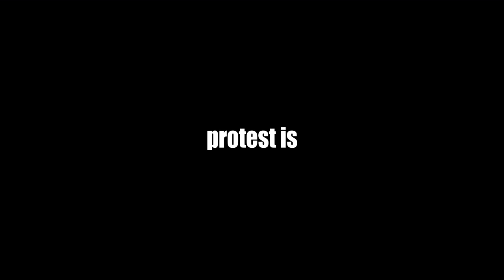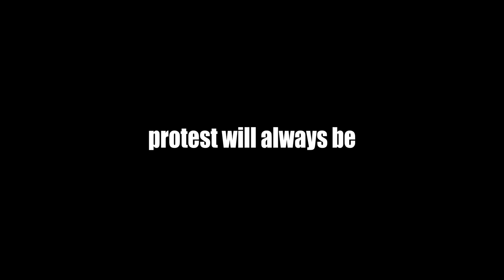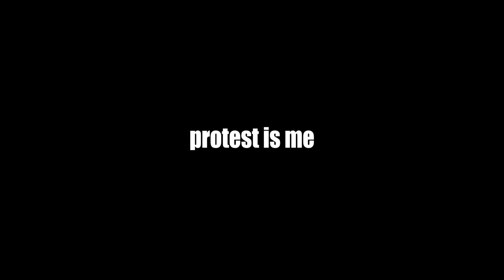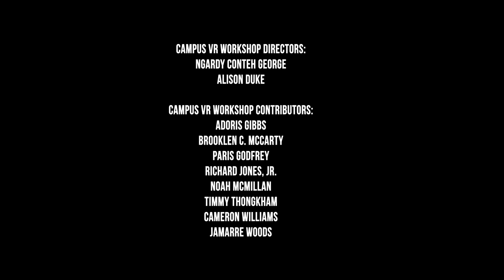PROTEST. A Crown Forum Experience in 360 Degrees.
Storytelling and perspective. Professor Mikki Harris and Morehouse alumnus Brooklen McCarty '19 present a story of protest in three acts.
Act I -The Protest
Act II -The Conversation
Act III-The Glee Club

Watch this video on a mobile device with headphones, and move your device to see the visuals in 360 degrees.

Context, perspective and compassion play a role in shaping stories of impact.

Directors, Editors, Executive Producers Mikki K. Harris and Brooklen McCarty

Narration: Cameron Nolan

Script Contributors:
Julian Hemmings, Montavis Terrell Hall, Tino Lyons, Morris Kirland III, Miles Arthur, DeVante Williamson, Cameron Thomas, Nigel Harris, Daniel Norman, Kevin Robinson, Richard Jones, Jr, Bryson Hill, Jalyn Hawkins, Jeremiah Davis, Jalen Brown, Mikyle Dixon, Dwayne Carson, Kenyon Spotts

Soundtrack Editor: Biko Harris Rice

Campus VR Workshop Directors:
Ngardy Conteh George, Alison Duke

Campus VR Workshop Contributors:
Adoris Gibbs, Paris Godfrey, Richard Jones, Jr., Brooklen McCarty, Noah McMillan, Timmy Thongkham, Cameron Williams, Jamarre Woods

Studio Location: CreateATL, October 2020

Campus Location: Century Campus, February 2020

Special Thanks:
Oya Media Group, Dana Xavier Dojnik, Pouya Dianat, Andrew Young Center, Morehouse Journalism and Sports Program, CTEMS, Morehouse Crown Forum.